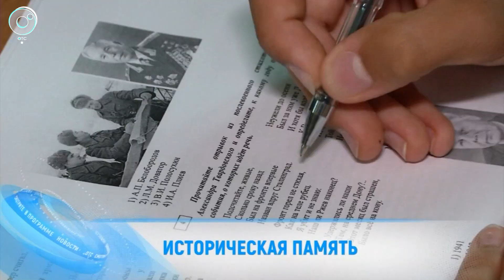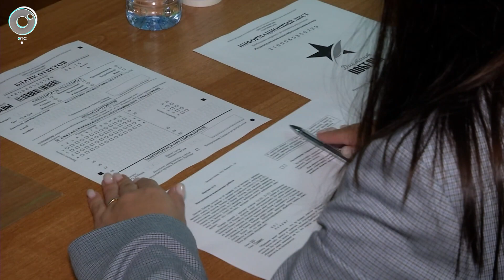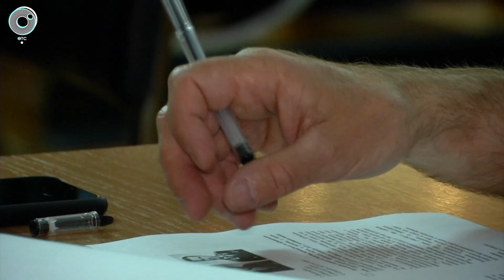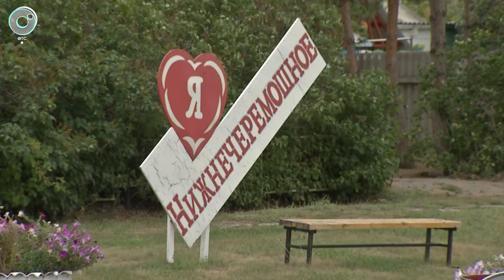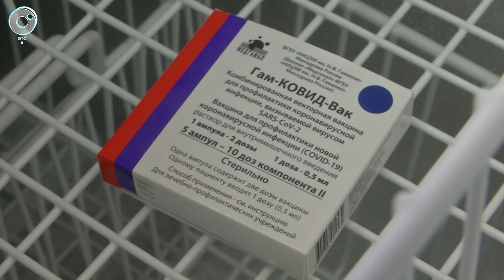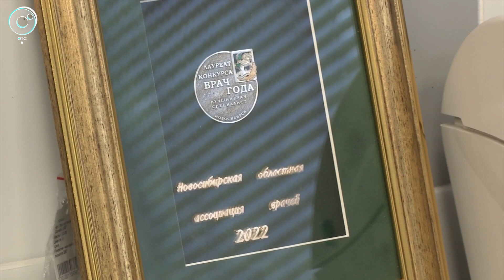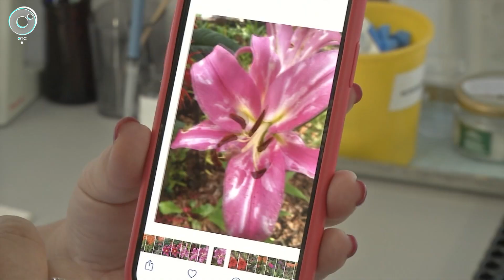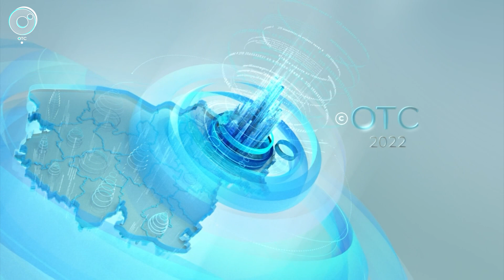НОВОСТИ в 18:30 – 05 сентября 2022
1. Трубопроводу - 57 лет. В Новосибирске энергетики реконструируют теплосети. Когда в городе доделают новые подземные коммуникации?
2. Поставить прививку от ковида и гриппа. В Новосибирске открыли кабинет вакцинации для беременных женщин. На каком сроке прививаться безопасно?
3. Сотни тысяч россиян проверили знания по истории Второй мировой. В годовщину окончания войны в 45 странах мира написали "Диктант Победы". Какие вопросы вызвали сложности у участников?